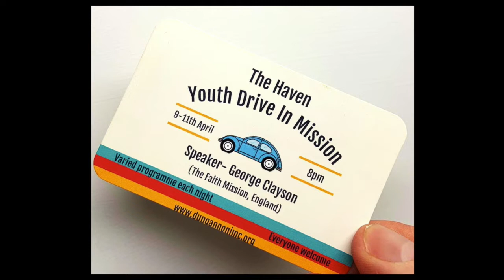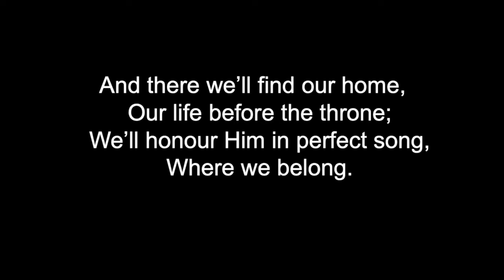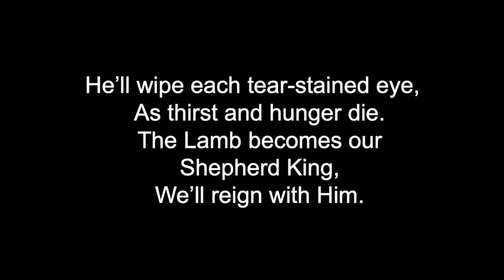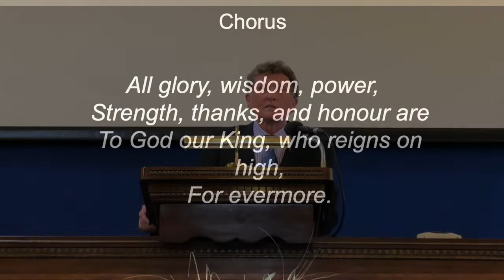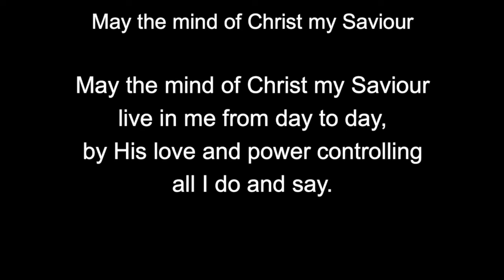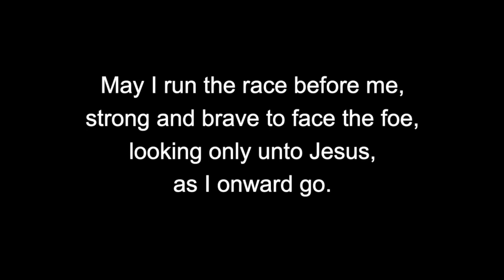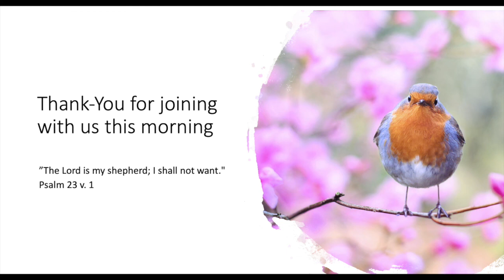Sunday Service for 21st March 2021 - 'Finding the Right Balance in Your Christian Life' (Part 2).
Part 2 of a series by Rev. M. Patterson on 'Finding the Right Balance in Your Christian Life'.